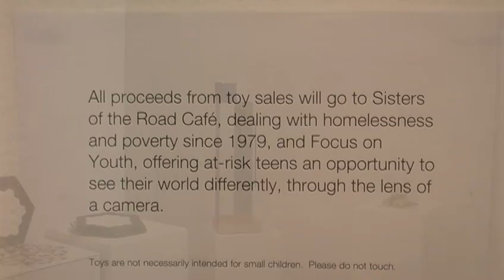toys group show, blackfish gallery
'Toy Shop' group show in back room of Blackfish Gallery, Dec 2008
'Pop's Toy Shop' Michael Knutson (fishbowl 1)
'Thought Maps' Jamie Marie Waelchli (fishbowl 2)